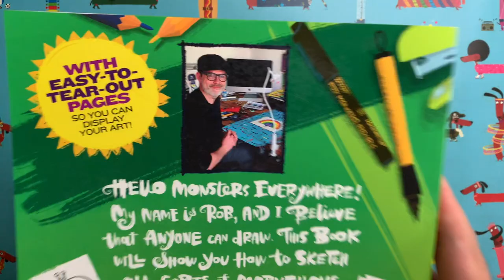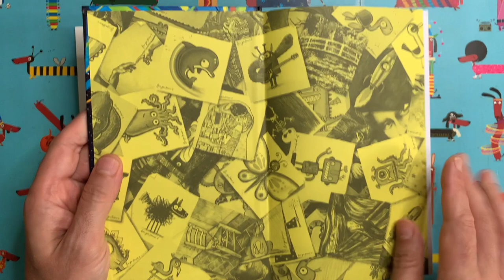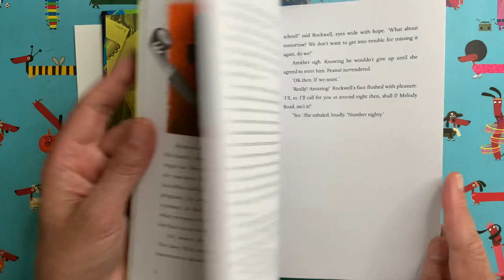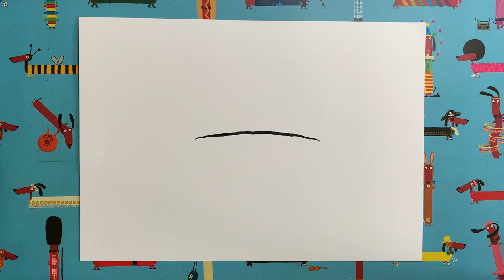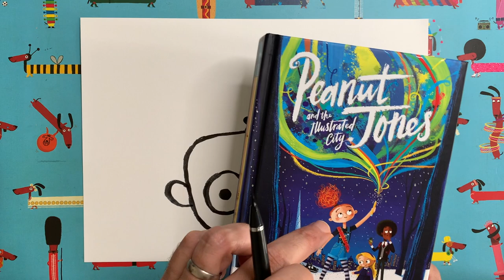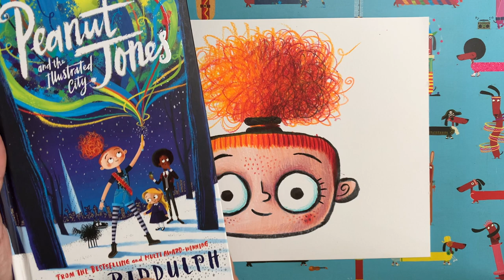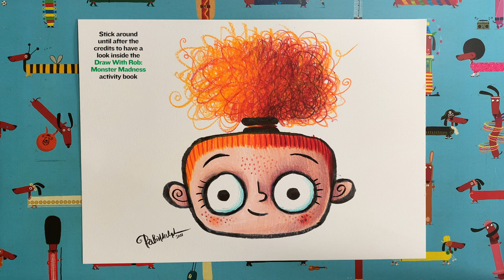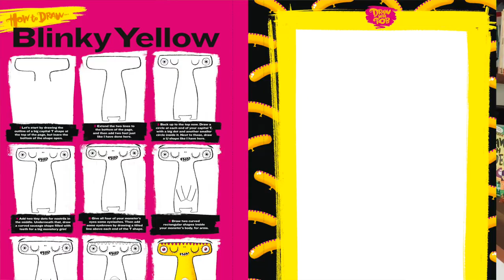DrawWithRob 101 Peanut Jones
✏️ARE YOU READY TO DRAW? Here's another DrawWithRob film for you to watch with your little/big ones. Today we are drawing Peanut Jones from my debut novel 'Peanut Jones and the Illustrated City'. All you need is a piece of paper, a pencil, something to colour with and half an hour or so. Remember to share pics of your artwork and, who knows, you might make THE GRID (which I will post on Friday). Good luck!
The first four DrawWithRob activity books (Draw With Rob, Draw With Rob at Christmas, Draw With Rob: Build A Story and Draw With Rob: Monster Madness, published by HarperCollins) are OUT NOW!